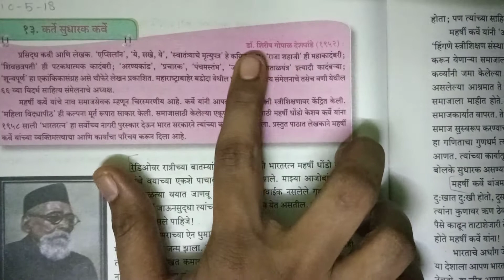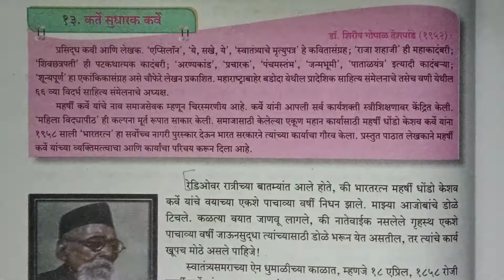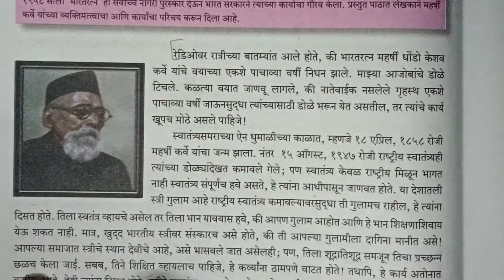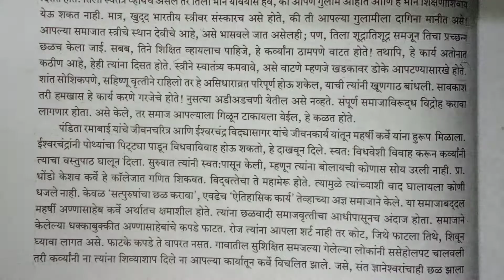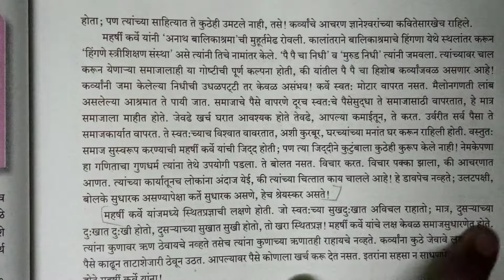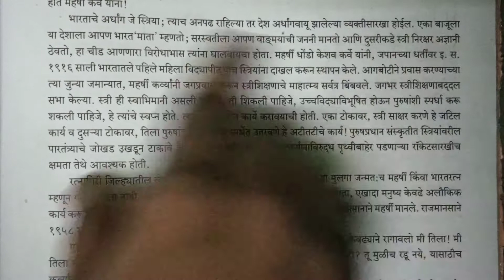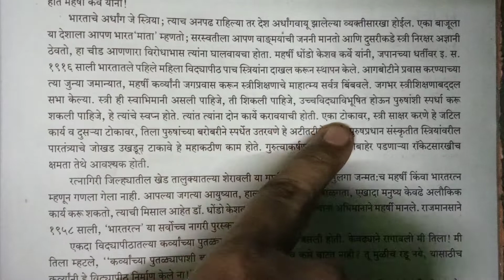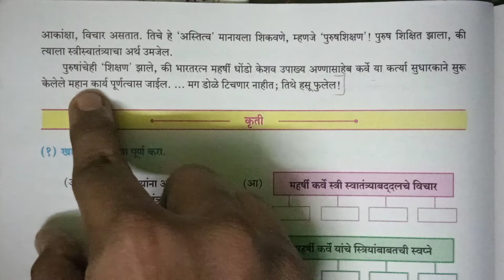१३. कर्ते सुधारक कर्वे धडा वाचन.